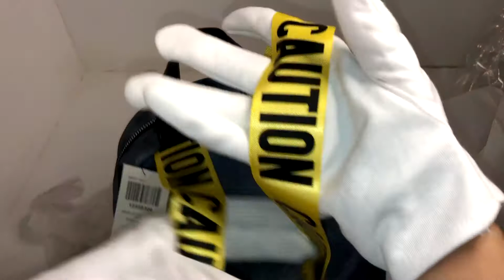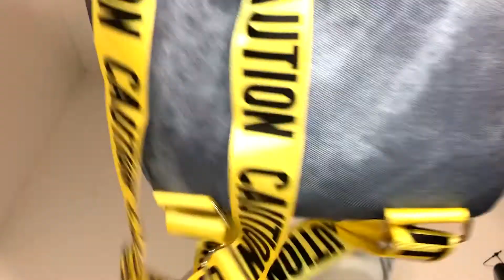Harley Quinn Birds of Prey Loungefly Mini Backpack Unwrapping